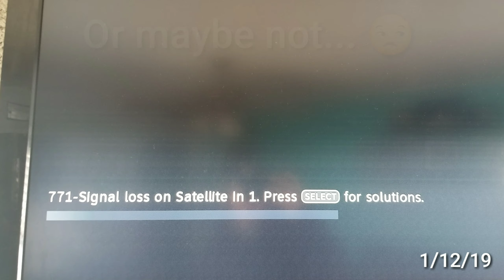1/12/19- Snow Storm Fun. Peck Family Playing While Snowing. Marceline.